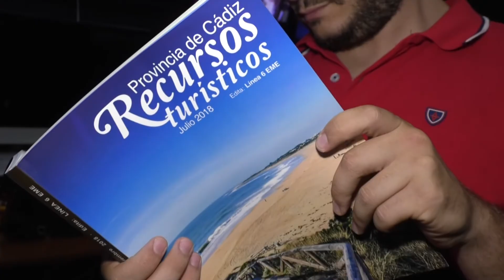CONIL SE PRESENTA EN LA UCA COMO DESTINO INTELIGENTE - 26FEB2019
Conil ha sido elegida como una de las localidades que formarán parte de la red de municipios turísticos inteligentes. Como único municipio elegido en toda la provincia de Cádiz, Conil ha acudido a las jornadas ‘retos ante el desarrollo inteligente en la provincia de Cádiz’ organizadas por la UCA.